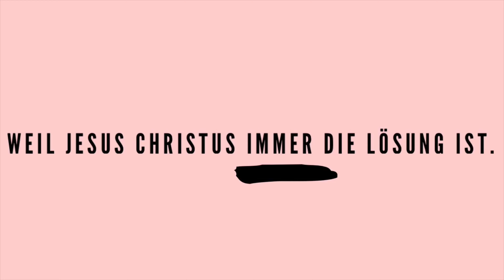AFTER CHURCH 8.Folge: EHE Erfüllung meines Lebens? Teil 2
Hey Leute, hier ist der zweite Teil :)